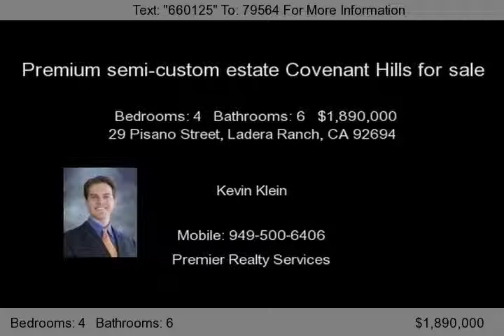29 Pisano Street, Ladera Ranch, CA 92694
Premium semi-custom estate on cul-de-sac in guard gated Covenant Hills. This beautifully appointed 4 bed, 6 bath home has been completely upgraded with attention to detail both inside outside that is both elegant & relaxing. Each bedroom has its own full bathroom. Gourmet Chefs kitchen features generous center island, custom cabinetry, granite countertops, custom backsplash, & Wolf / Sub-Zero...